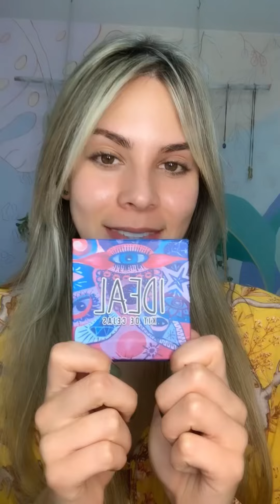Kit de cejas Ideal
El mejor kit de cejas es el más completo con espejo cepillo y pincel, dos tonos claro y oscuro con corrector para pulir y polvo para sellar el corrector